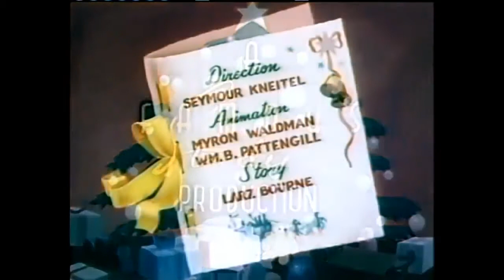Christmas 11 - Santa's Surprise 1947 | Little Audrey | 720P HD | FULL EPISODES l Kids Cartoons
CHRISTMAS: SANTA’S SURPRISE (1947) AUDREY FULL MOVIE EN 720P

As Santa delivers presents to Audrey (an all-American girl who lived in Manhattan, New York City) and other children from different parts of the world (a Dutch boy, a Chinese boy, an African-American boy, a Russian boy, a Hawaiian girl and a Spanish girl), they slip into his sleigh to repay him by cleaning up his house (in this story, poor Santa lives a hermit-like existence, without wife or elves to help him maintain his household). The kids escape in Santa's sleigh just as he awakes on Christmas morn to find a spotless house and a note that reads, "Don't forget us next year!"

Director: Seymour Kneitel

Writer: Larz Bourne

Voice cast:

Jack Mercer  Russian Boy / Dutch Boy / Vocal Effects – Snoring

Mae Questel  Little Audrey

Partial Description: Wikipedia contributors, "Little Audrey," Wikipedia, The Free Encyclopedia, (accessed November 27, 2019).

Thumbnail Picture: Using the jpg by Gerd Altmann on Pixabay.com.

Editing: Using VSDC Video Editor.